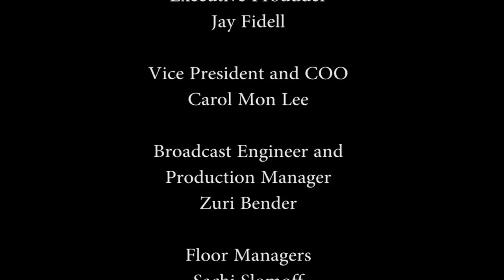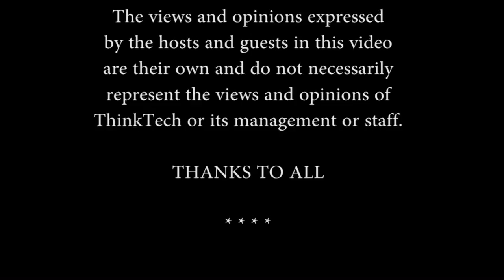Kauai Law Practice - HSBA's Three Digit Program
Host Craig Wagnild speaks with attorneys Walton Hong  and Gerald Matsunaga  about their extensive law careers in Hawaii.